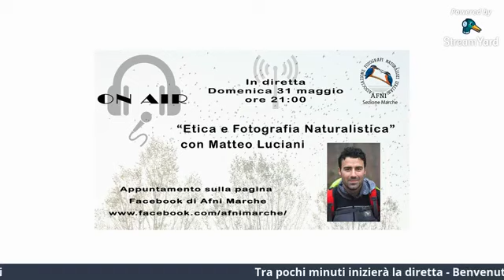Diretta 31 05 2020 Etica e Tecnica della Fotografia Naturalistica con Matteo Luciani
Come approcciarsi alla Fotografia Naturalistica, Etica, Informazioni Tecniche, dove andare e come andare, Abbigliamento , Attrezzature Fotografiche e per la mimetizzazione.